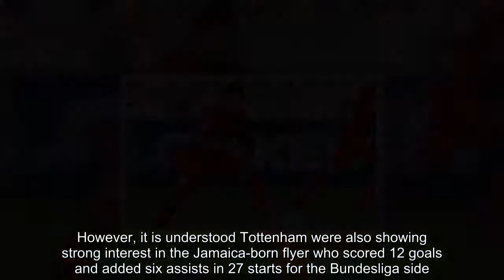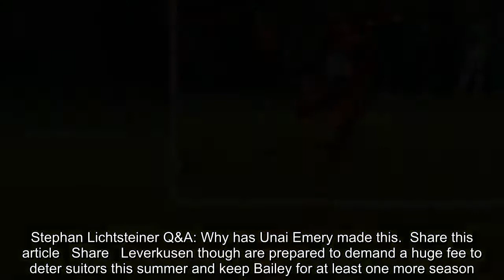Spurs target Bailey asked to stay at Bayer Leverkusen for season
.The talented winger has attracted attention from Premier league clubs this season with the likes of Chelsea, Arsenal, Manchester City, United and Liverpool all adding him to their shortlist of targets.However, it is understood Tottenham were also showing strong interest in the Jamaica-born flyer who scored 12 goals and added six assists in 27 starts for the Bundesliga side. RELATED ARTICLES Previous 1 Next Atletico Madrid 'eye Edinson Cavani should Barcelona target... Wolves ready to sell Benik Afobe to Stoke City - FOUR days... The story behind Oldham Athletic's financial troubles. Stephan Lichtsteiner Q&A: Why has Unai Emery made this... Share this article Share Leverkusen though are prepared to demand a huge fee to deter suitors this summer and keep Bailey for at least one more season.Bailey only joined from Genk in January 2017 for £17.5million and while his performances have excited he is still seen as a work in progress.Tottenham want more pace in their side but Leverkusen's £60m plus valuation will make negotiations difficult. RELATED ARTICLES Previous 1 Next Atletico Madrid 'eye Edinson Cavani should Barcelona target... Wolves ready to sell Benik Afobe to Stoke City - FOUR days... The story behind Oldham Athletic's financial troubles. Stephan Lichtsteiner Q&A: Why has Unai Emery made this... Share this article Share